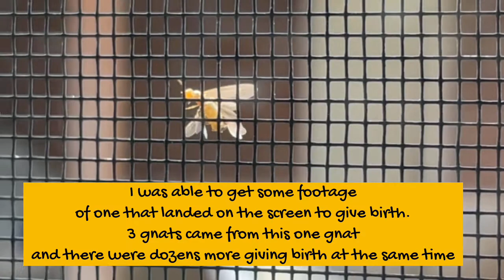Backyard & Chill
New gear for the yard and some Halloween decor.